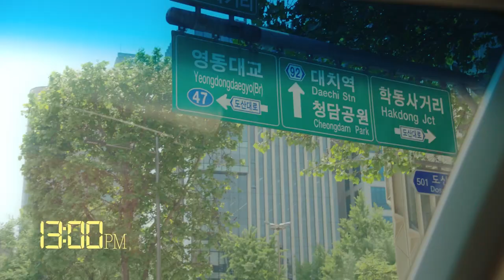[ENG SUB] 和姜丹尼爾（강다니엘）一起在首爾度過工作日常：到愛店大採購、討論新專輯包裝、練習編舞等｜24 Hours With｜GQ Taiwan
跟隨姜丹尼爾（강다니엘 ）在首爾度過他一天。他的第一站先來愛店 Mue 採購新衣，隨後前往 Cheongdam 25 大啖入口即化的菲力牛排和拉麵。補充完能量後，和表演指導見面並共同討論新專輯《Realiez》的造型與包裝設計。最後前往 Konnect 娛樂練舞室，細修最新編舞，結束兼具玩樂與工作的一天。

Featuring: Kang Daniel

Director: Hamin Kim
Director of Photography: Gyeonghyun Hwang
B-Cam: Dajeong Jung
1st AC: Sanghyeon Yu
2ND AC: Taewan Kim
Sound Recordist: Jongchae Son
Creative Producers: Leandra Behrens & Benjamin Whitley
Local Producer: Seunghee Choi
Production Assistant: Jeongho Choi
Gaffer: Jaehong Jung
Best Boy: Jung Jinho
Set Designer: Ellie So Yun Jung
Set Assistant: Ea Ran Lee
Driver: Youngjin Kim
Performance Director: Kyujin Shin
Editor: Judy Choi
Colourist: Hanbit Park
Localisation Editor: Jasjeet Singh

CNE CENTRAL TEAM
Senior Lead, Central Productions: Tom Sandford